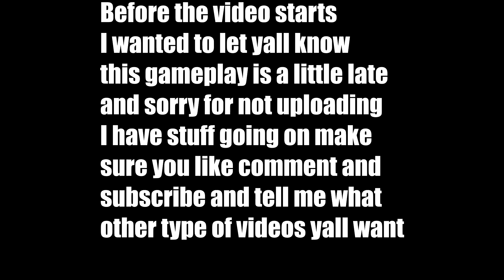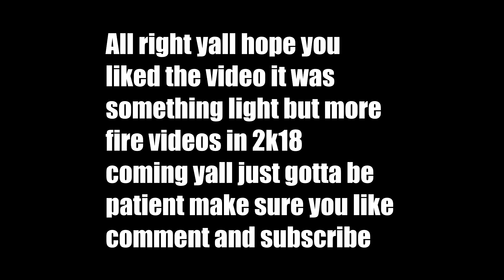Rip Headphone users!!~My First NBA 2k18 game !!~Lowest overall Dribble God!!~GamingCapo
I'm So sorry I was inactive I have some issues going on right now but I promise the grind will start back and I will hit at least 500 subs tried to upload another video but I couldn't but I got this one out make sure yo like and subscribe and turn on that bell